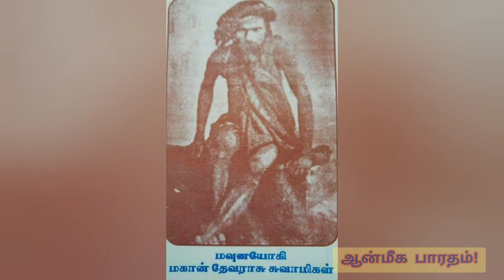புதுவை மௌனயோகி மகான் தேவராசு சுவாமிகள் VANNIYANALLUR DEVARASU SIDDHAR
Sri Devarasu Swamigal Siddhar Kovil
ஶ்ரீ தேவராசு சுவாமிகள் சித்தர் கோவில்